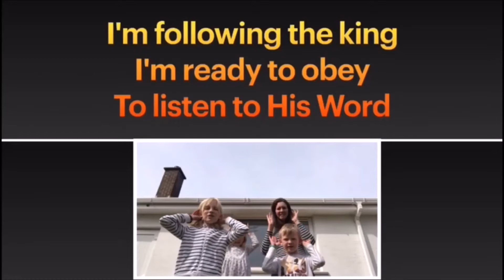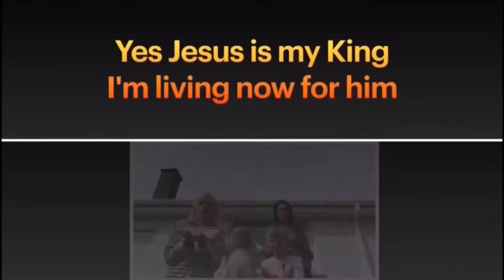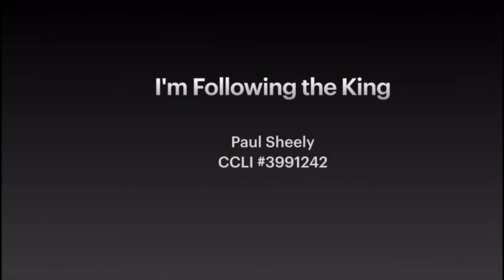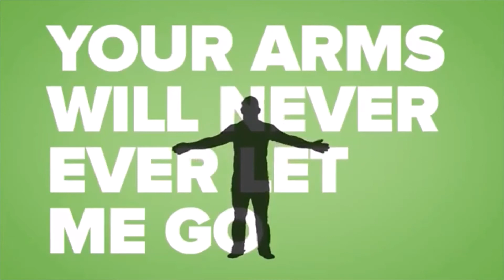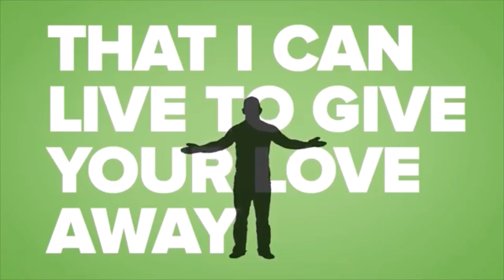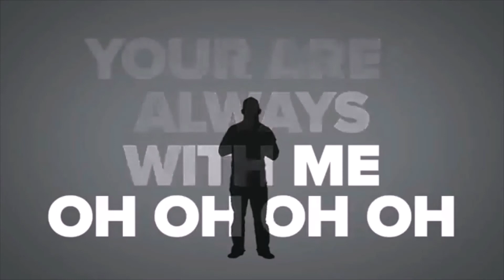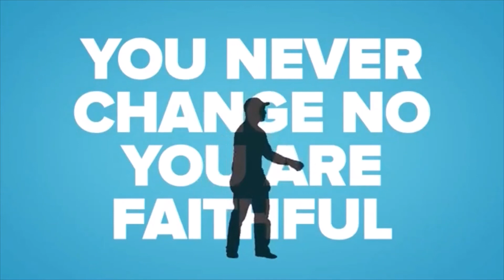SJK Online!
Hi everyone, here is the next instalment of SJK online, we hope your kids enjoy it!
 Below is a link where you can download a short activity for your kids to enjoy!